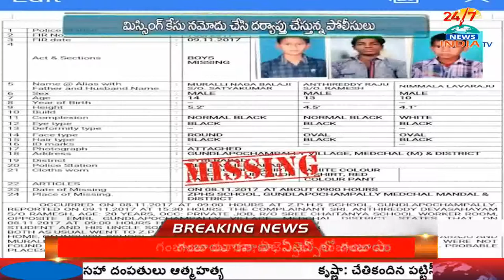తెలుగు రాష్ట్రాల్లో ఎక్కువ‌గా చిన్నారుల మిస్సింగ్ కేసులు..! INDIA TV Telugu